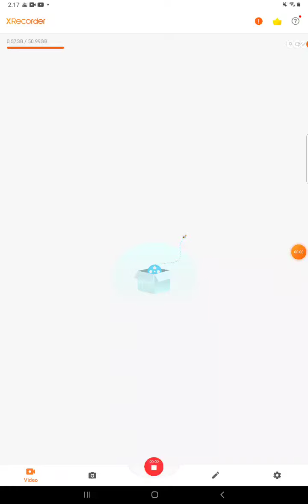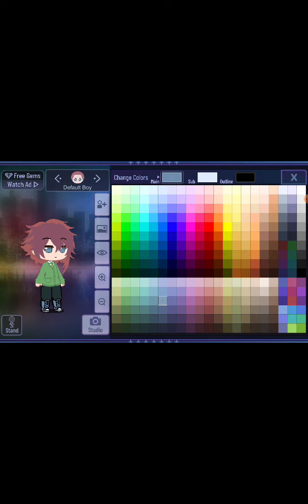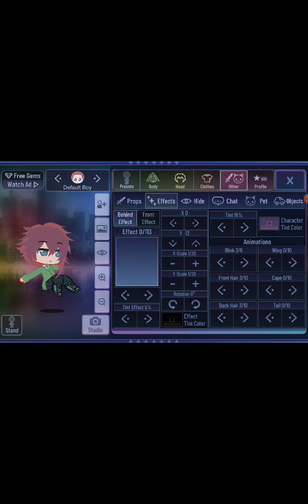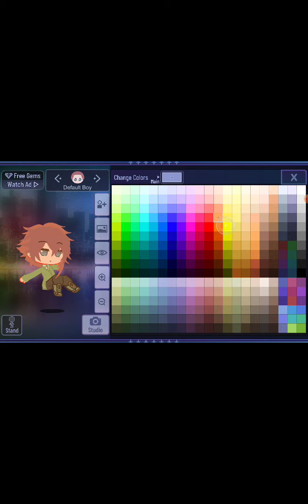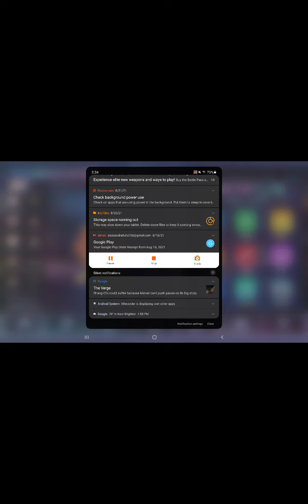September 4, 2021